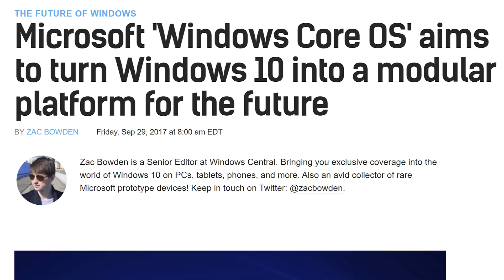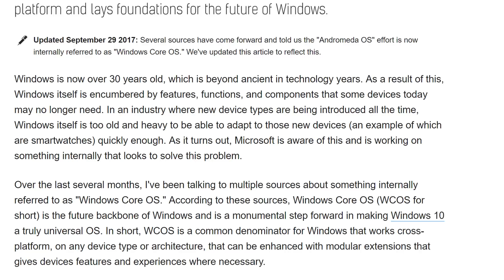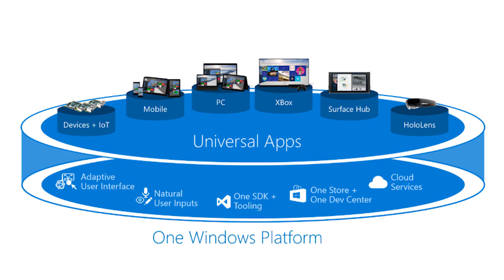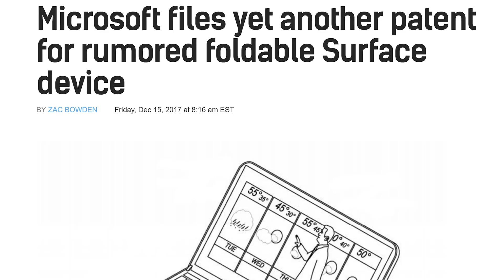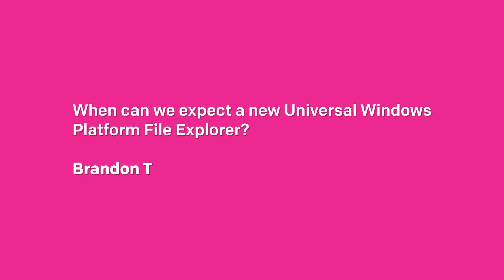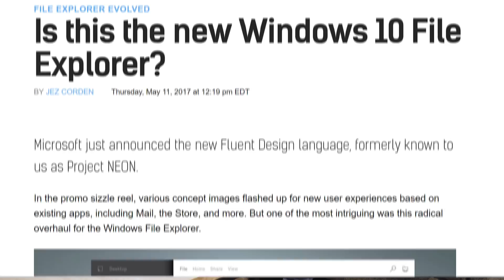Will Microsoft release a full version of Windows 10 for phones? AskDanWindows 35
Send your questions on Twitter with the hashtag AskDanWindows and Dan might answer it in the next episode!

In this episode:
- Can Windows 10 ARM devices make phone calls & text messages just as Windows phone? Dharma teja1
- Will Microsoft release a full version of Windows 10 for phones, and if so, will it be made available for devices like the HP Elite x3? Which Windows OS will future Courier-based device use? Donovan
- When can we expect a new Universal Windows Platform File Explorer? Brandon T

Referenced articles:
Microsoft 'Windows Core OS' aims to turn Windows 10 into a modular platform for the future